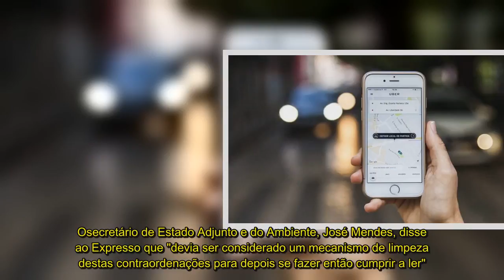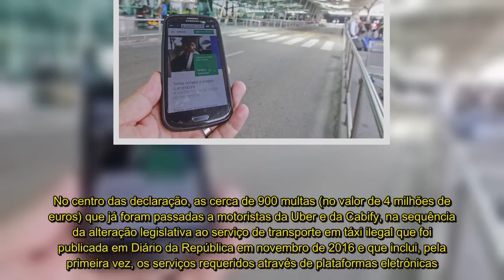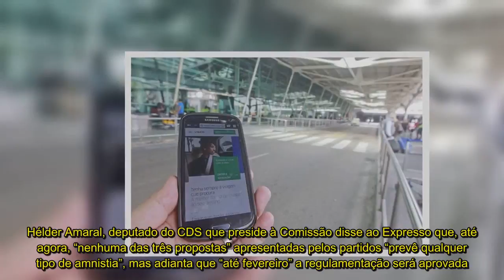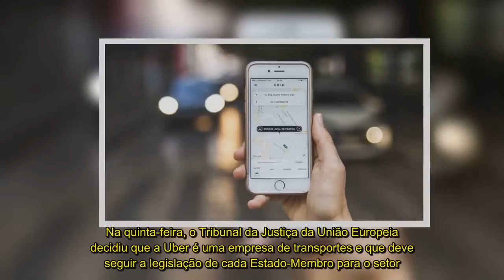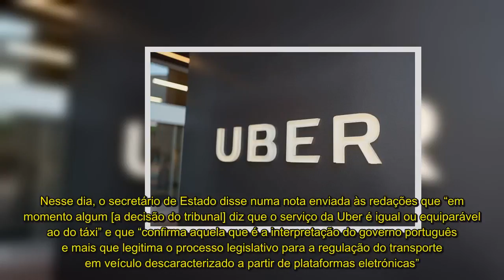Governo quer que as multas à Uber e Cabify sejam perdoadas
O secretário de Estado Adjunto e do Ambiente, José Mendes, disse ao Expresso que "devia ser considerado um mecanismo de limpeza destas contraordenações para depois se fazer então cumprir a ler"
O Governo quer que as multas à Uber a à Cabify sejam perdoadas, disse ao Expresso o secretário de Estado Adjunto e do Ambiente, José Mendes. “Parece-me excessivo que mais de três mil motoristas sejam considerados fora da lei, sobretudo quando estamos há um ano para aprovar a lei”, afirmou José Mendes, defendendo que “um Estado de direito tem de regulamentar as atividades e não fazer caça à multa”.

Para o governante, “devia ser considerado um mecanismo de limpeza destas contraordenações para depois se fazer então cumprir a ler”, explica a edição deste sábado do semanário. No centro das declaração, as cerca de 900 multas (no valor de 4 milhões de euros) que já foram passadas a motoristas da Uber e da Cabify, na sequência da alteração legislativa ao serviço de transporte em táxi ilegal que foi publicada em Diário da República em novembro de 2016 e que inclui, pela primeira vez, os serviços requeridos através de plataformas eletrónicas.
As empresas parceiras da Uber e da Cabify têm estado a contestar as multas, defendendo que não prestam um serviço de táxi e que, por isso, não são abrangidas por esta lei, mas o tema está sujeito à interpretação dos tribunais. A proposta de regulamentação para os veículos descaracterizados (TVDE) que o Governo aprovou em conselho de ministros não chegou a ser aprovado no Parlamento e está para discussão na Comissão de Economia, Inovação e Obras Públicas desde março deste ano, juntamente com outras propostas dos restantes partidos.

Hélder Amaral, deputado do CDS que preside à Comissão disse ao Expresso que, até agora, “nenhuma das três propostas” apresentadas pelos partidos “prevê qualquer tipo de amnistia”, mas adianta que “até fevereiro” a regulamentação será aprovada.
Na quinta-feira, o Tribunal da Justiça da União Europeia decidiu que a Uber é uma empresa de transportes e que deve seguir a legislação de cada Estado-Membro para o setor. A decisão vem colocar assim mais pressão na necessidade de regulamentar a atividade de empresas como a Uber e a Cabify.

Nesse dia, o secretário de Estado disse numa nota enviada às redações que “em momento algum [a decisão do tribunal] diz que o serviço da Uber é igual ou equiparável ao do táxi” e que “confirma aquela que é a interpretação do governo português e mais que legitima o processo legislativo para a regulação do transporte em veículo descaracterizado a partir de plataformas eletrónicas”.

Ao Expresso, fontes do PSD e do Bloco de Esquerda confirmam que os projetos de lei em discussão vão ao encontro daquilo que foi decido pelo tribunal europeu.